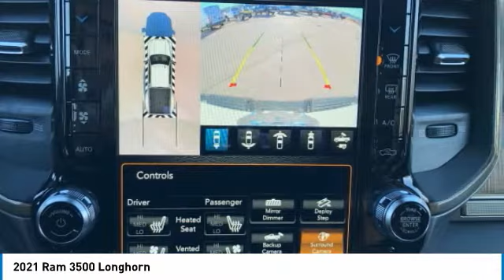2021 Ram 3500 Gainesville GA G139076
2021 Ram 3500 Longhorn

Must print ad and present ad at time of sale to receive quoted price.brbr2021 Ram 3500 Laramie Longhorn 4WD Aisin 6-Speed Automatic 6.7L I6brbrFactory MSRP: $90,005 $5,495 off MSRP!